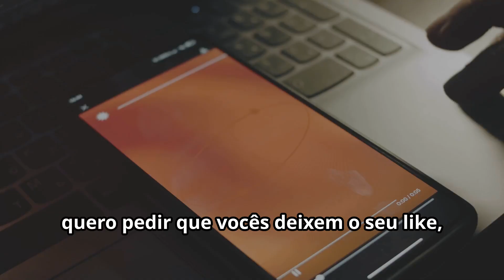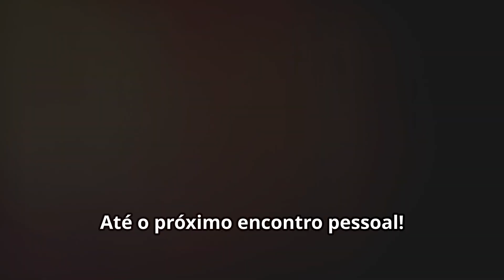Drink French Flamingo: Receita Exótica e Refrescante!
🍹 Olá, pessoal! Bem-vindos ao nosso canal! Hoje vamos preparar uma bebida sofisticada e deliciosa: o Drink French Flamingo! 🌸✨ Este coquetel é perfeito para impressionar os amigos em qualquer ocasião, combinando sabores únicos e uma apresentação incrível.

Vamos mostrar passo a passo como fazer esse drink exótico e refrescante, ideal para um happy hour ou uma noite especial. Vamos juntos preparar essa delícia! 💖🔔